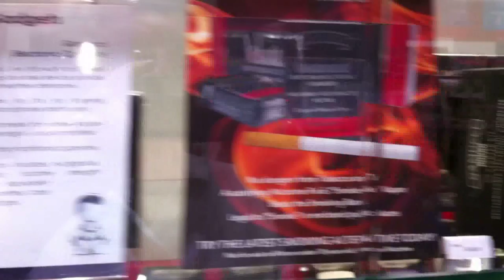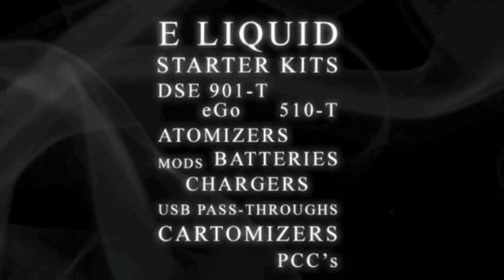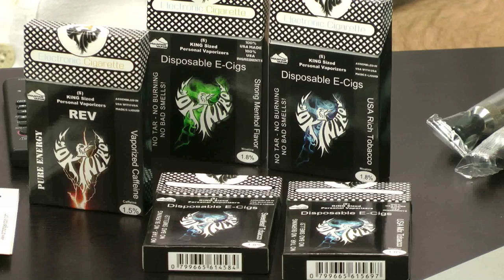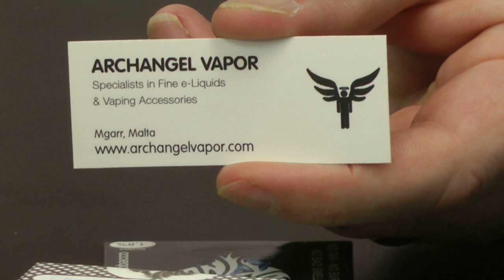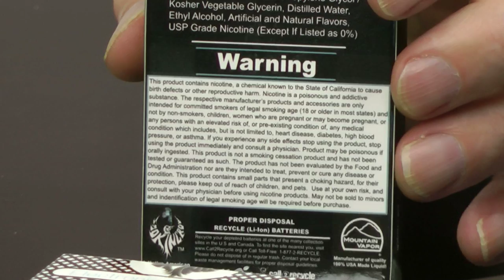Haze Hour 07-10 - Looky looky likey boys!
Keith, Cat and Dave look at Archangel Vapor's disposables, the Vype Reload, Ash Malpass's BJs, the Aspire BDC and the Aspire Mini Nova and, much more!